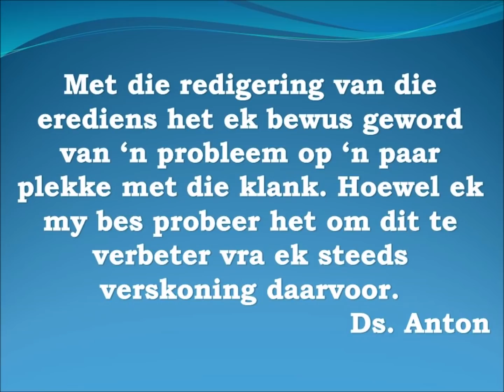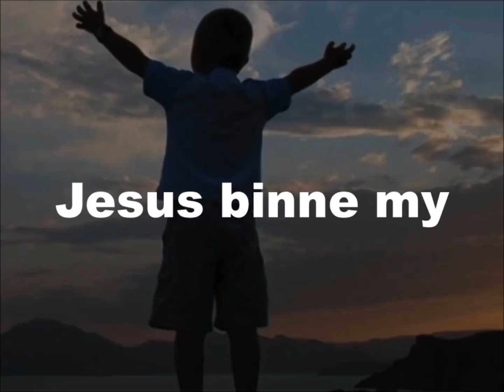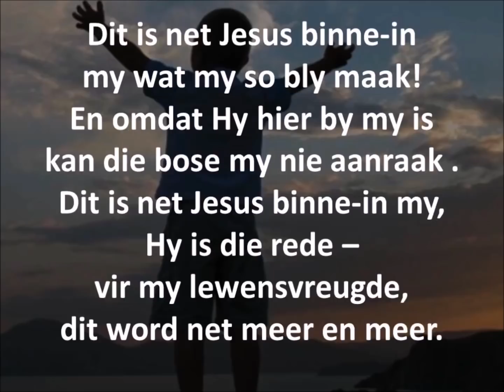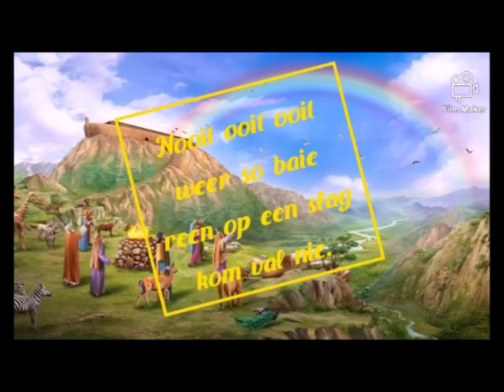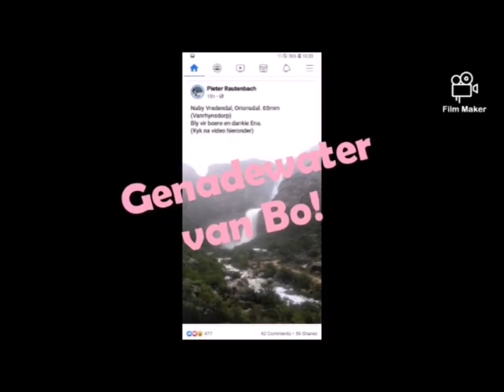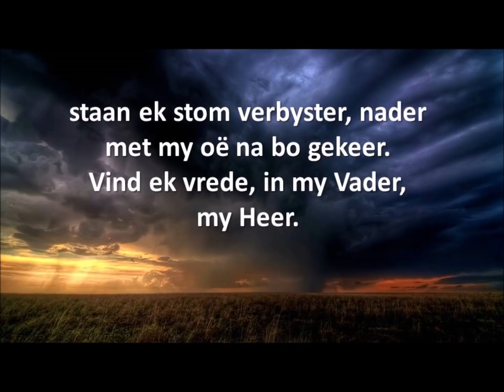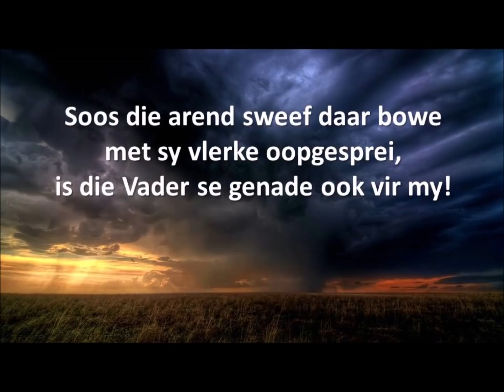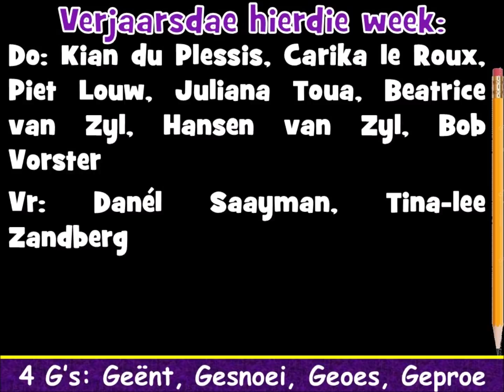Sondag 19 Julie 2020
Tema: God is nie net in die storm nie, maar sal aanhou sorg vir ons...
Teks: Gen. 8 : 18 - 22
Prediker: Ds. Anton Verwey